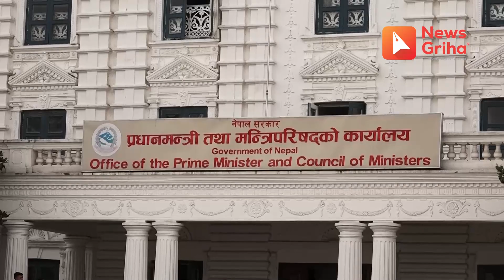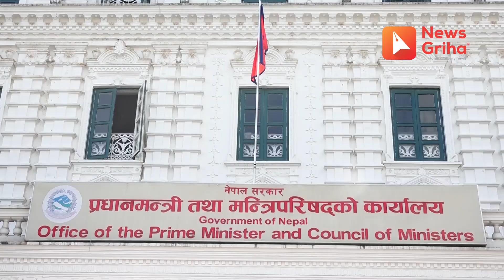दिनभरिका खबर, न्यूजगृह समाचार